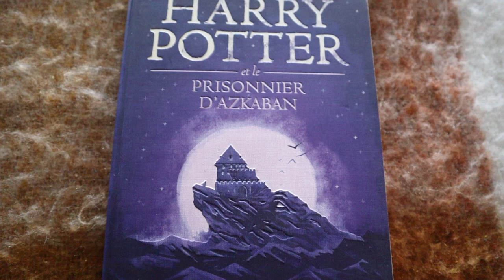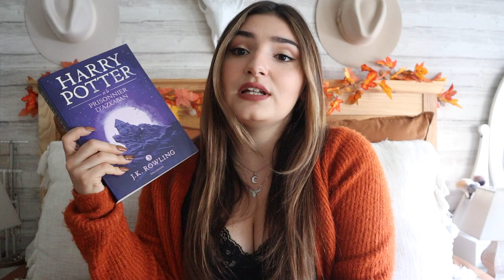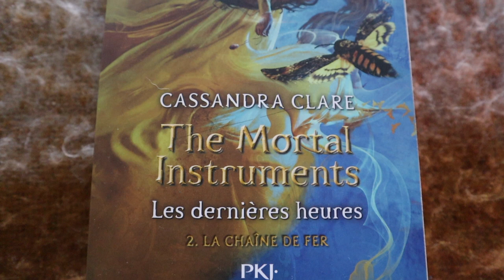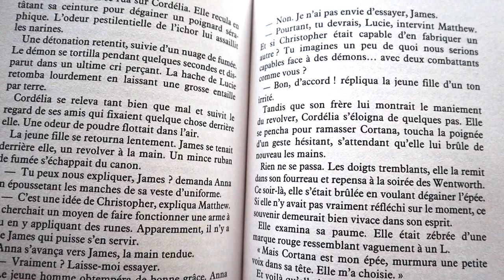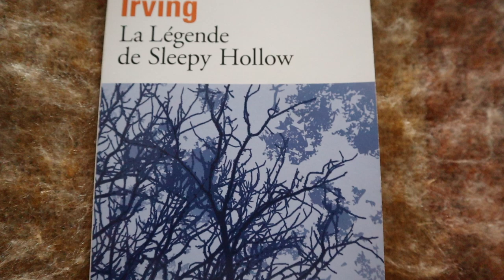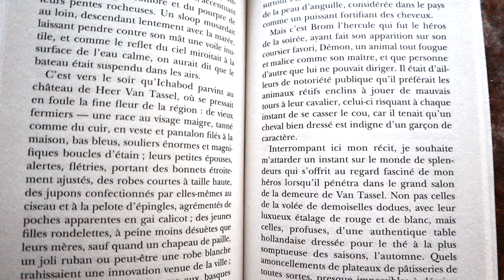Mes Lectures Du Moment - Septembre 2022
On ce retrouve aujourd'hui pour parler de mes lectures du moment du mois de Septembre et je peux vous dire qu'elles ont étaient incroyables je les ai adorées . J'espère que la vidéo vous plaira !

CE QUE JE PORTE :

Haut : Zara
Veste : New Yorker
Bijoux : Zag Paris/ Histoire d'Or
Rouge à lèvres : "Whirl" de chez Mac Cosmetics

LIVRES MENTIONNÉS DANS CETTE VIDÉO :

- " The Mortal Instruments Les Dernières Heures tome 2 : La chaîne de fer " de Cassandra Clare

Cheyenne ♡